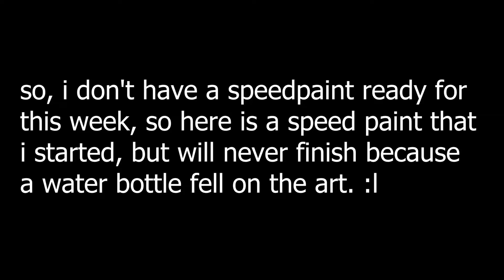the speedpaint that will never be finished